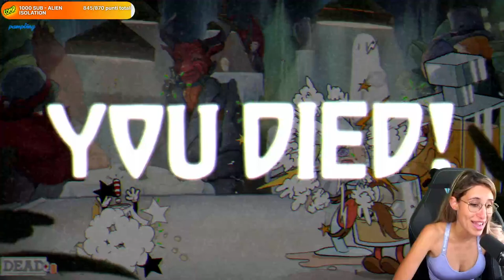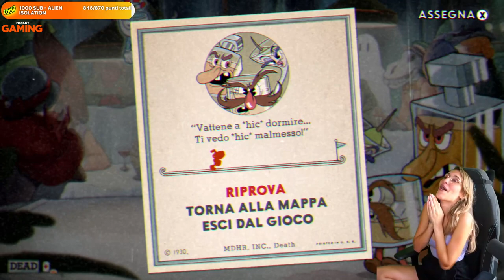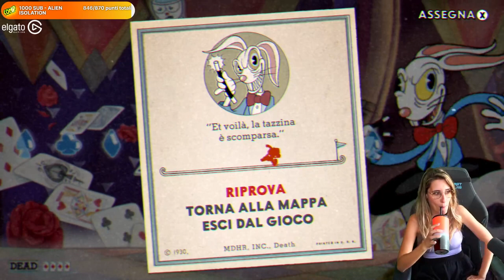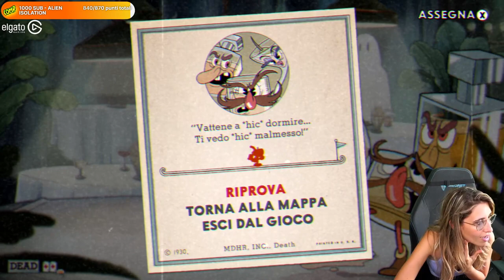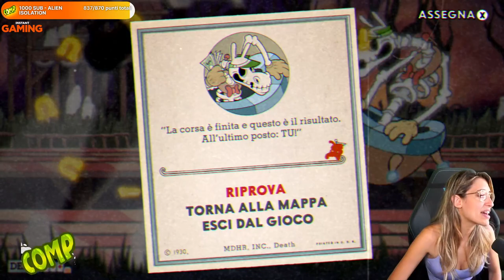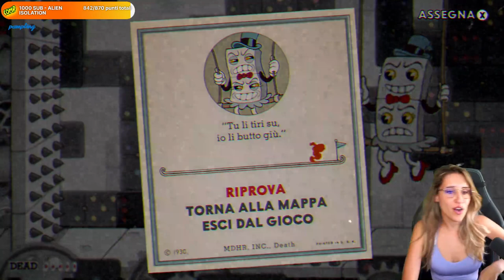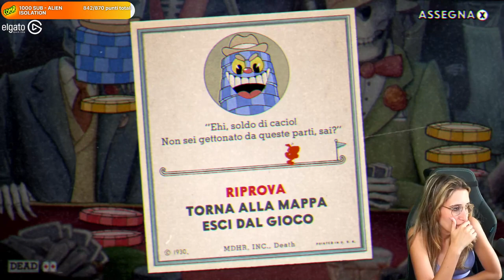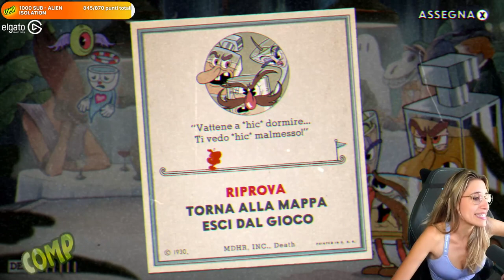✨CUPHEAD✨ RE DADO